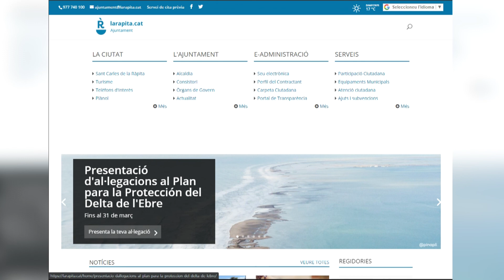La Ràpita denuncia que nombroses finques del seu terme estan afectades pel nou afitament de Costes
El pla de protecció del delta elaborat pel govern espanyol afecta 265 finques de la Ràpita. Per això, l'ajuntament presentarà al·legacions i en posa a disposició de la ciutadania. Es poden presentar fins al 31 de març a la recepció de l'ajuntament i de forma telemàtica per la web de l'ens municipal.